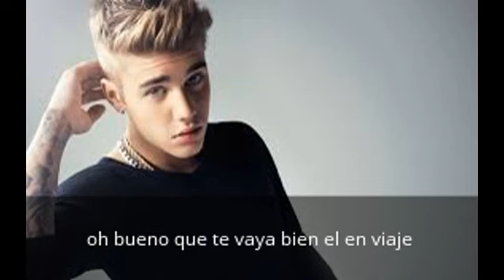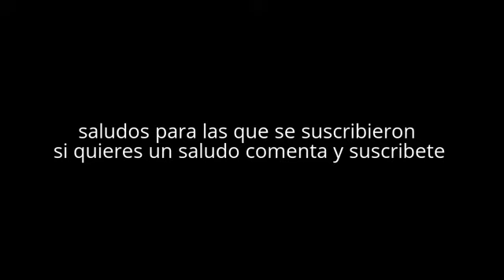amores infinitos ¡ novela de cd9 cap 14 ¡ jos ,mario bautista ,tu